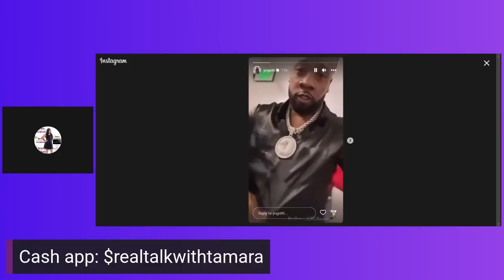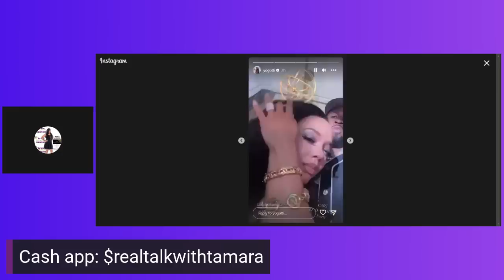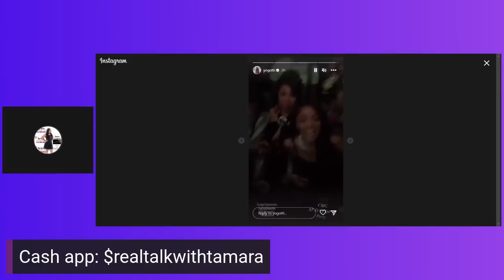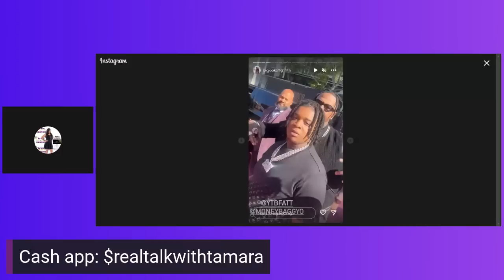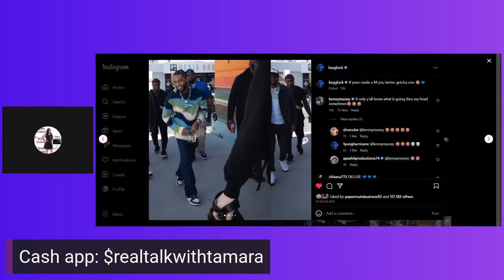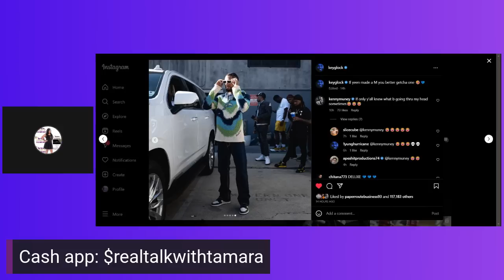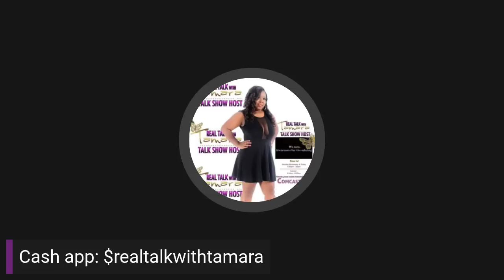yogotti STILL TRYING TO TAUNT youngdolph ARTIST AT THE BETAWARDS2023